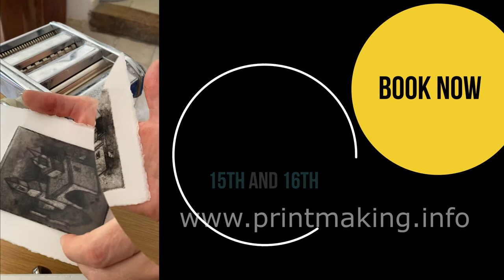Printmaking with a Pasta Machine - for beginners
An online course for total beginners to learn several printmaking techniques which can be printed using a Pasta Machine